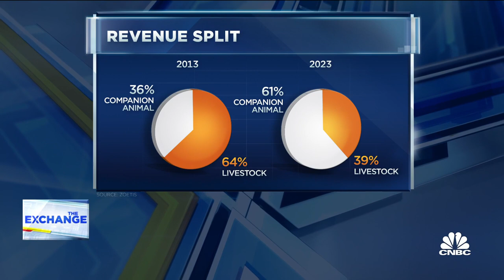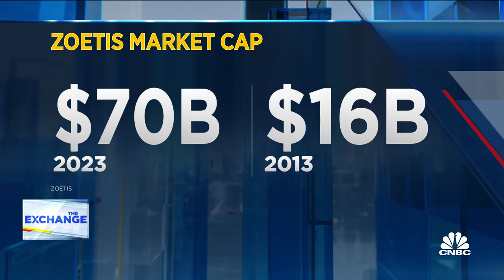Zoetis CEO Kristin Peck on veterinary workforce challenges and recession resilience of pet industry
Kristin Peck, CEO of Zoetis, joins 'The Exchange' to discuss the pandemic pet boom, demographic shifts among pet owners, and the labor capacity issues associated with veterinary services.